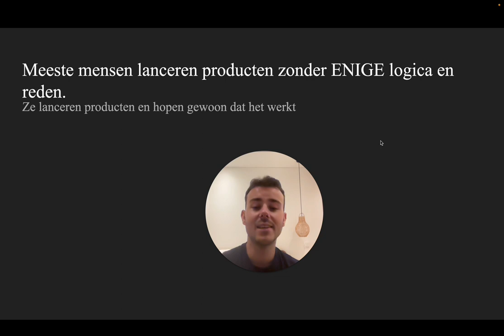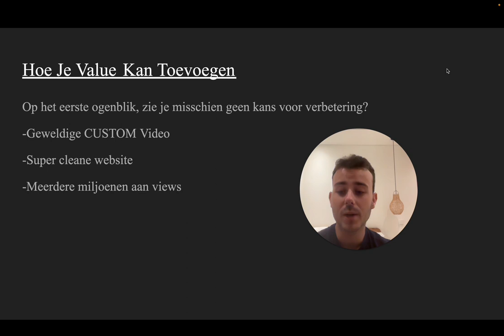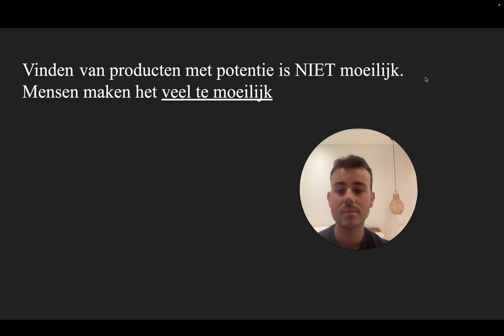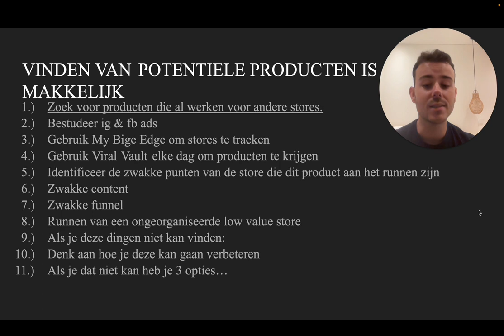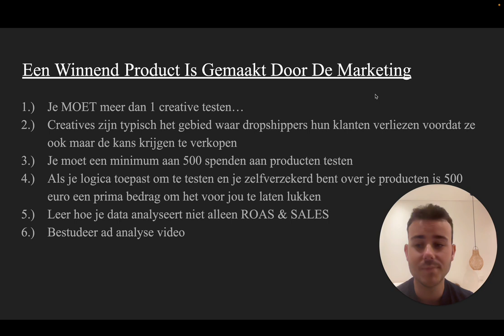Shopify Product Research Guide Voor 2024 | Hoe Vind Ik Winnende Producten